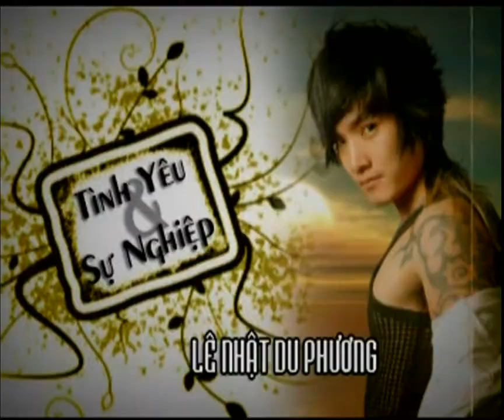[OFFICIAL TRAILER ] - ALBUM TÌNH YÊU VÀ SỰ NGHIỆP_ NHẬT DU PHƯƠNG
2Nguyễn entertainment